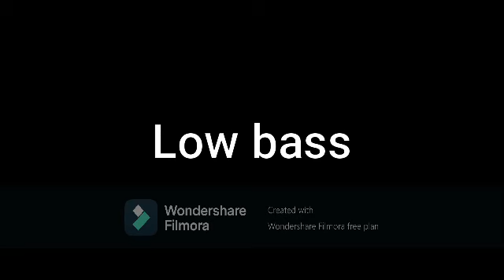Roblox Screaming Kid But With Audio Effects And Shit